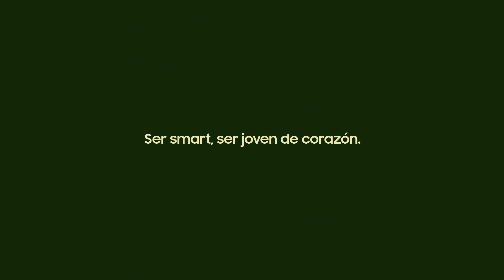Samsung - Conecta tu vida con SmartThings 💙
Para el amor, no hay tiempo que perder y ni tampoco la conexión con los que amamos. Con GalaxyWatch5 y el EcosistemaGalaxy siempre estarás en las mejores manos 💙.